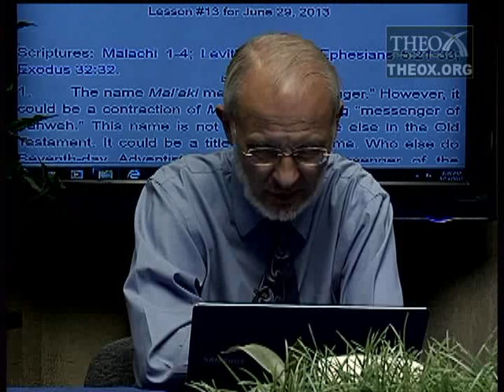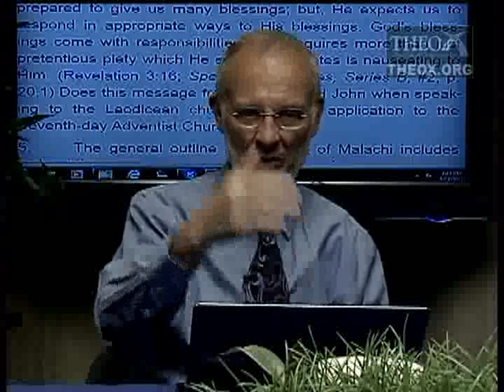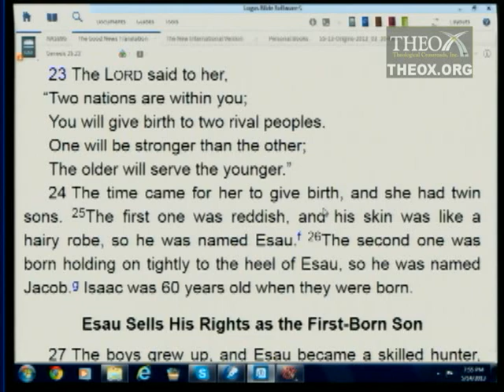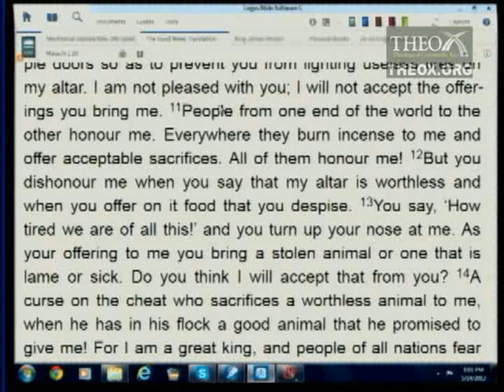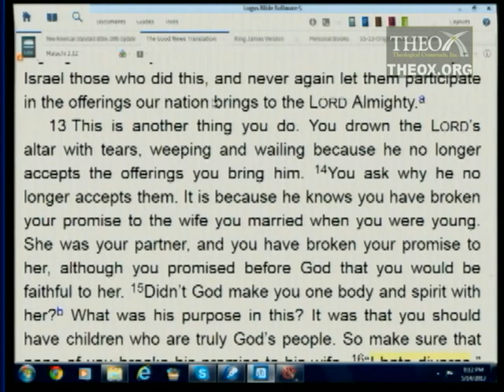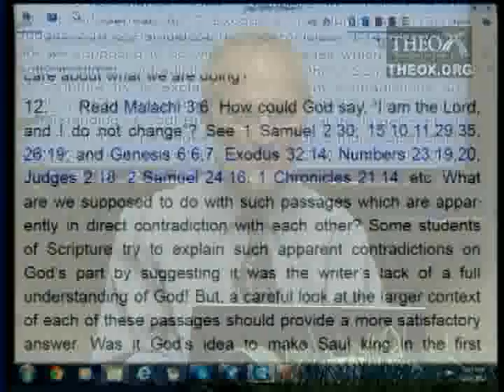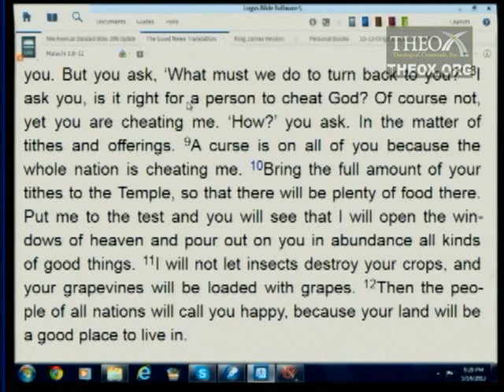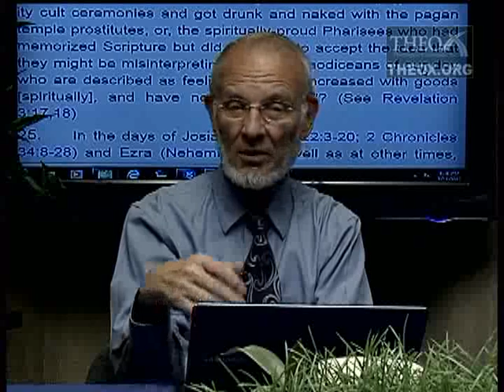13. Lest We Forget! (Malachi) (June 29)